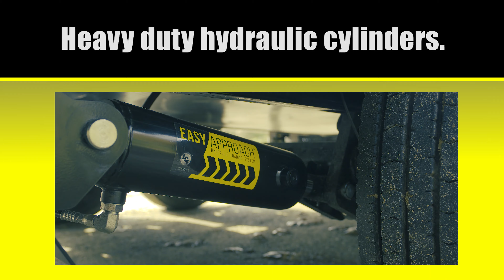Easy Approach Loading Sytem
The safest way to load and unload your toy hauler.